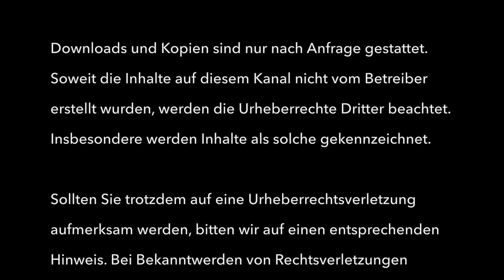До зірок To the Stars Zu den Sternen (The Sixsters live)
Für die Kinder in der Ukraine - Benefizkonzert der Band "The Sixsters" in der Wetzlarer Stadthalle am 7. Januar 2023
The Sixsters
Girl rock band
The Sixsters are talented kids from Ukraine who love to play rock. The band was founded in 2018.
The Sixsters - це дівочий рок-гурт, що був заснований 2018 року в Київській області.
Склад гурту:
 - Марія Круценко, гітара, вокал
 - Катя Кузякіна, барабани
 - Майя Подольська, клавішні
 - Поліна Загной, бас-гітара
 - Анна Волошина, соло гітара
 - Кіра Панченко